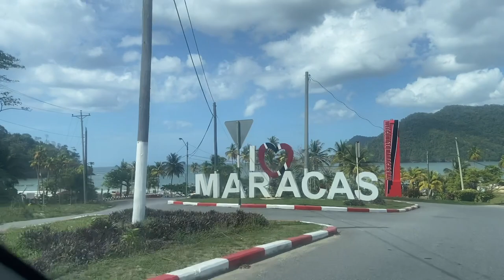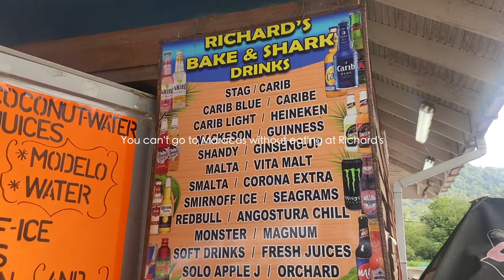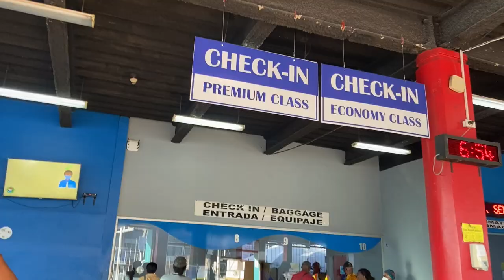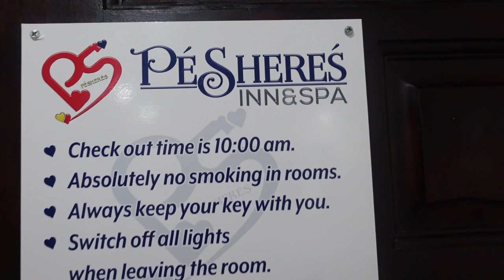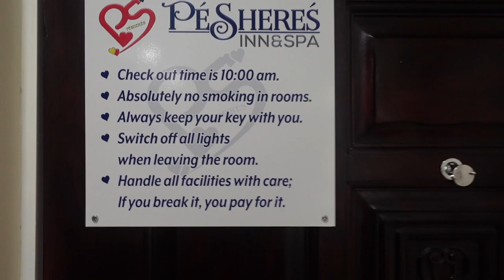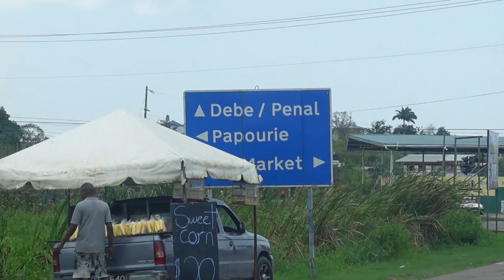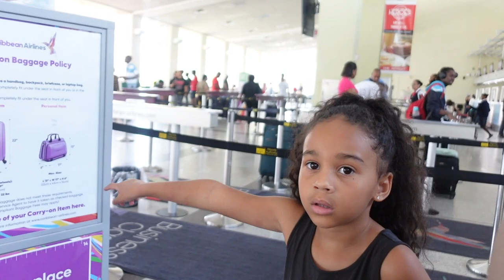TRINIDAD TRAVEL VLOG | Glass Bottom Boat + Wedding + Ziplining + Bake & Shark | Rayanne Samantha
Hey girl Heyy.. I know it's been awhile😳 But here's a vlog from my recent trip to Trinidad & Tobago ♡